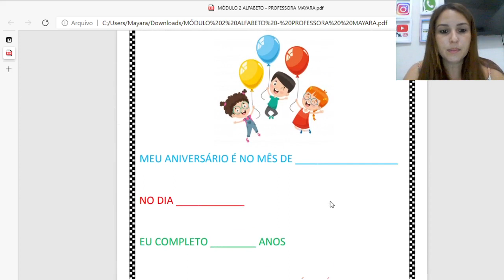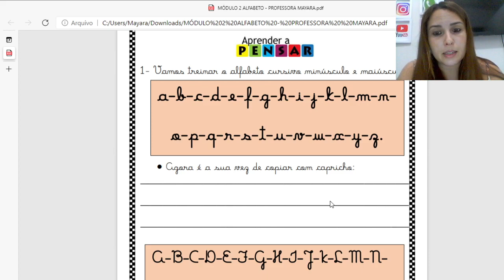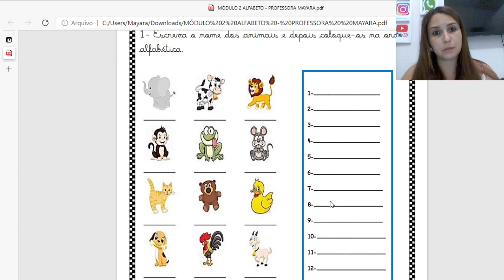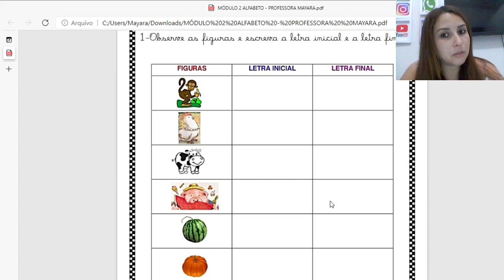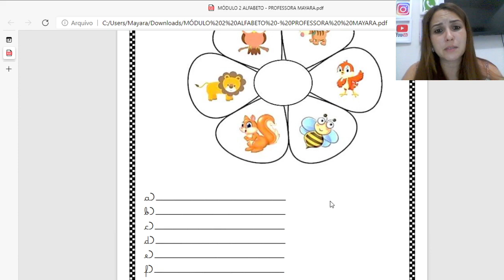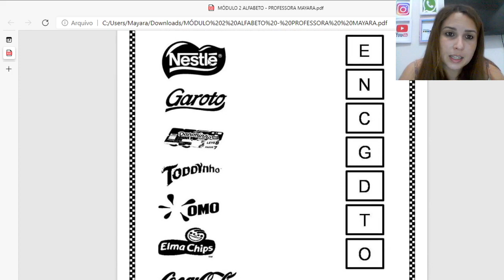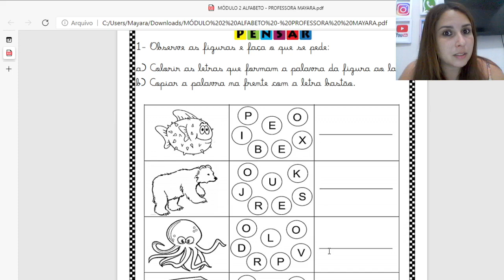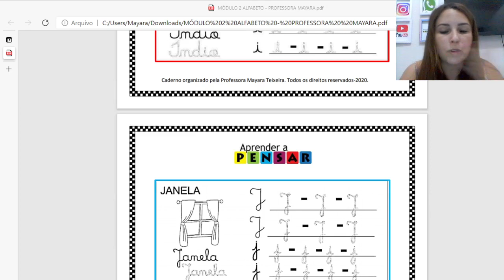Aula 35- Mais habilidades para trabalhar as letras do Alfabeto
Para ensinar as letras você pode propor diferentes atividades com diversas estratégias.
Acompanhe o vídeo e veja algumas dicas importantes para o processo de alfabetização.